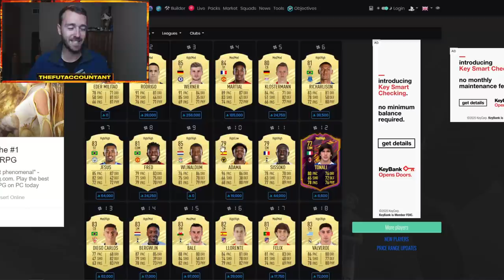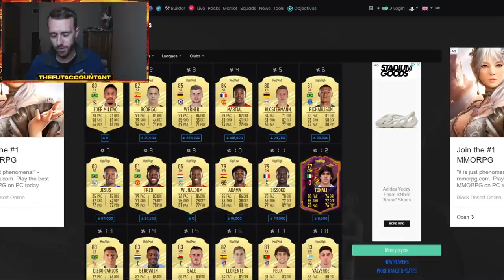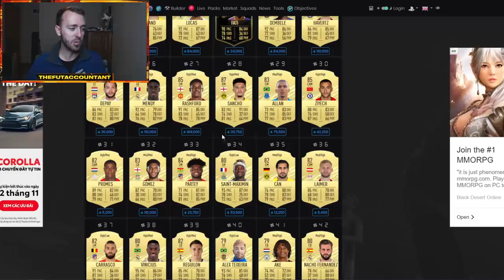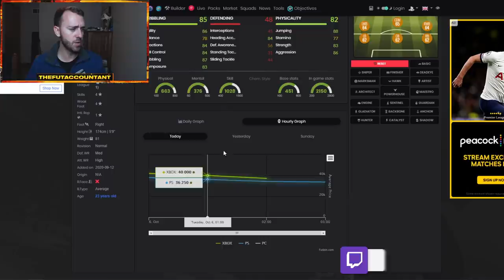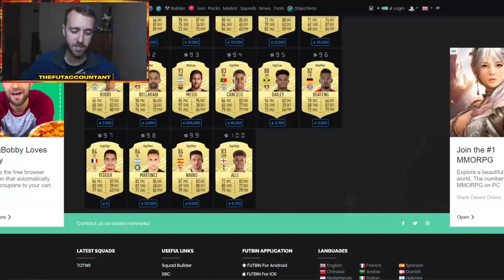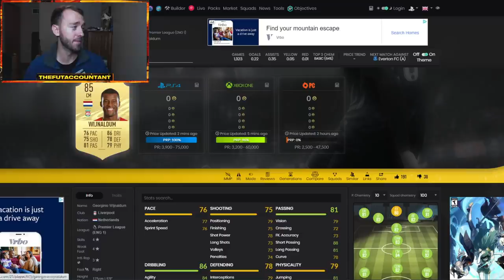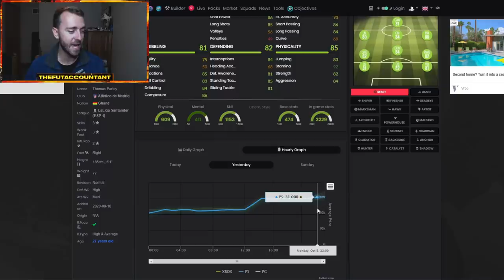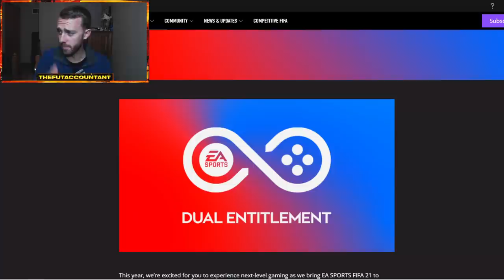PRICE RANGE UPDATES & MARKET CRASH! HUGE INVESTMENT OPPORTUNITY! FIFA 21 Ultimate Team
The market is crashing! Can you make investments after price range updates caused the market to move?